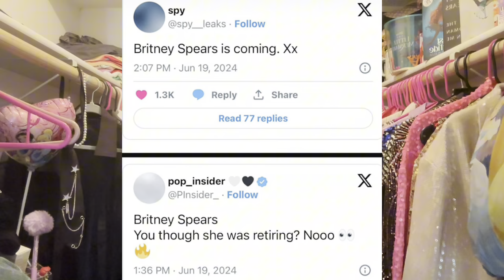BRITNEY SPEARS RETURNING TO END Justin Timberlake!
Justin Timberlake Britney Spears

AMAZON WISHLIST 🫶💕